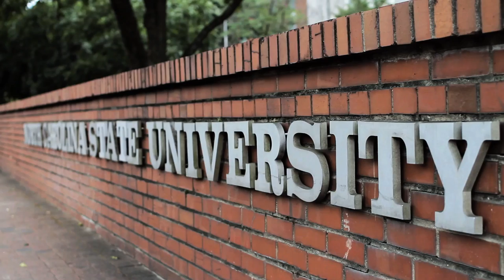MAC Alumni Perspective: NC State University Jenkins MAC Program, Poole College of Management